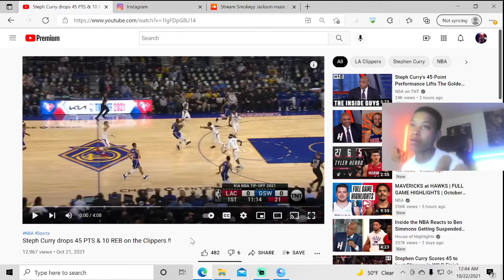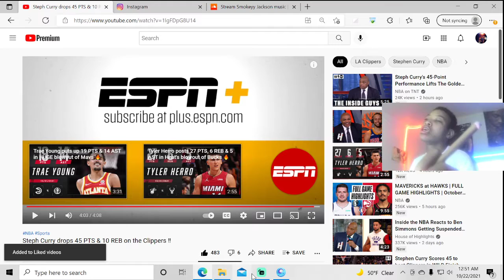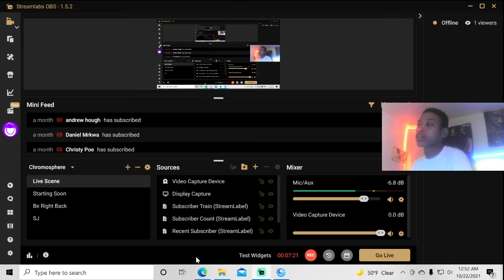STEPH Drops 45 PTS!!! (REACTION)